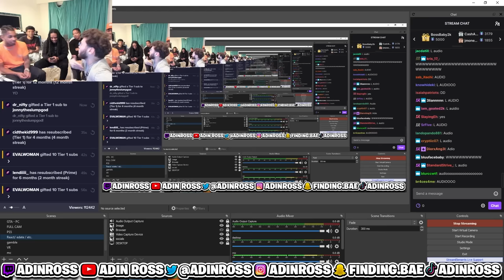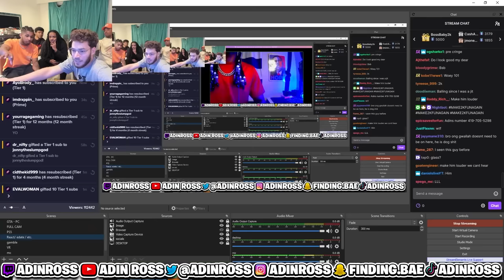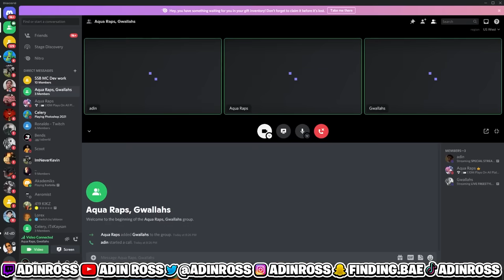DDG iCarly "Freestyle" Battle FT. Adin, Poudii, Blou, Aqua Raps, & Gwallah